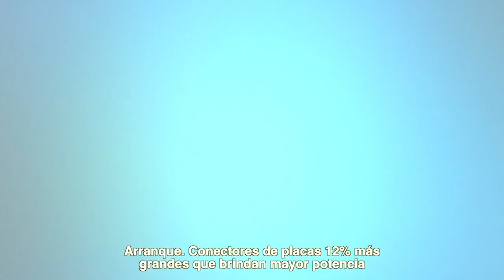StrongBox™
Obtén una mayor productividad en el campo gracias a la energía confiable y potente de las baterías StrongBox™.